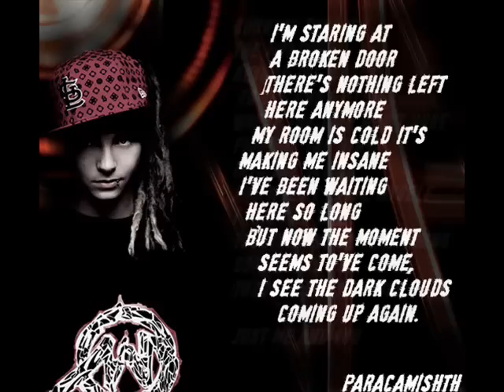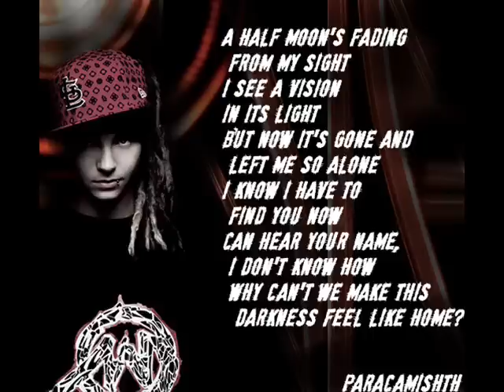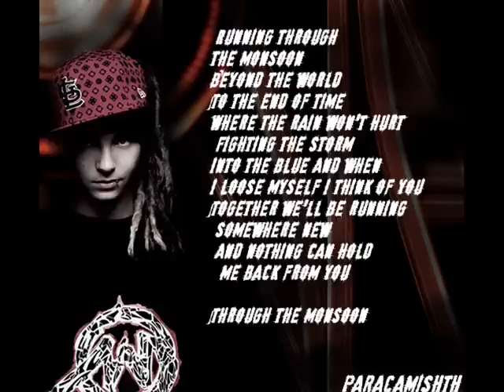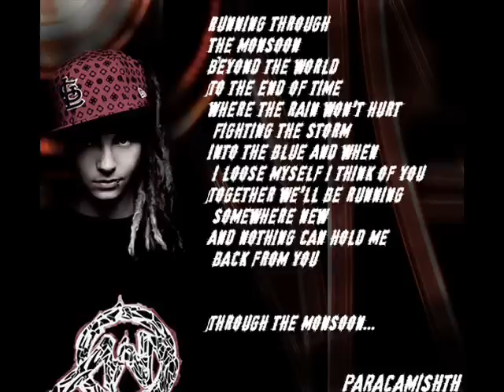Monsoon Karaoke Instrumental with lyrics! + Download!!!!!!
:O sorry! 4 delay
 but I bring 3 surprises!

1 - Download Instrumental of  Monsoon!

Another Version of Monsoon WITHOUT voice of Tom ;(  XD

2 - Upload "1000 Oceans" + Link!

3 - upload "Wir Schliessen Uns Ein" + Link!

THank'Z!